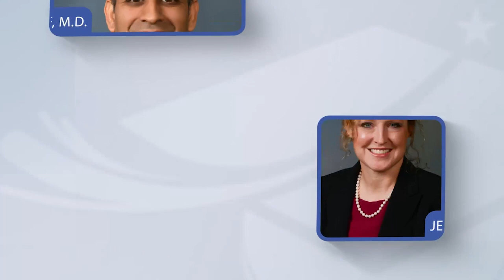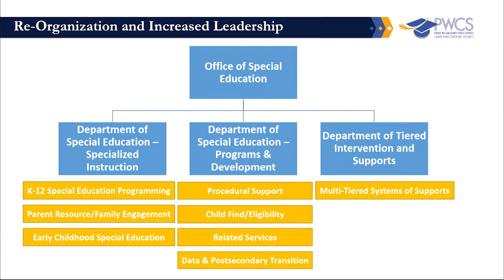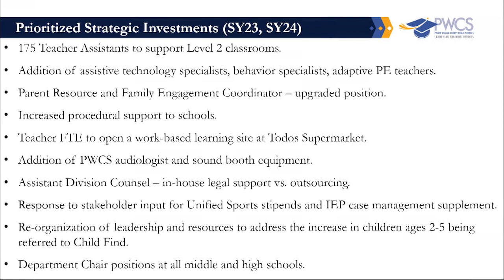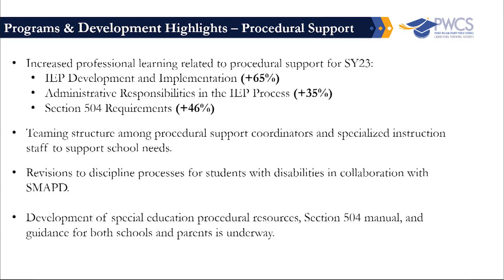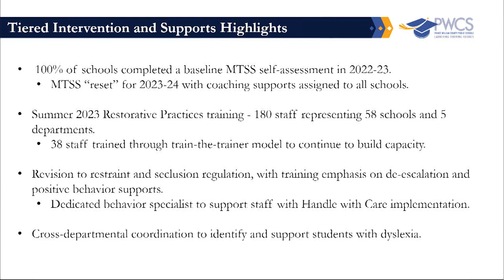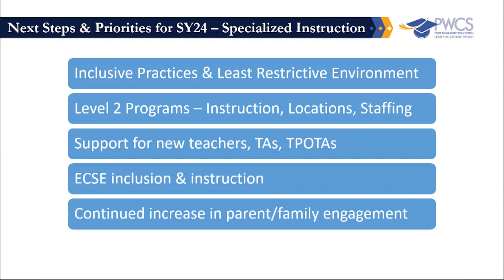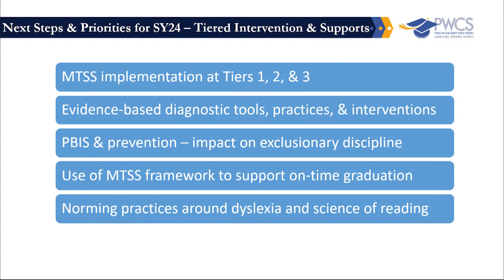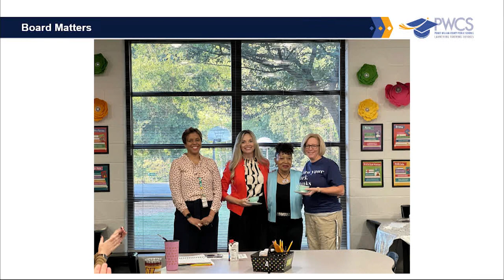Prince William County School Board Meeting - October 4, 2023